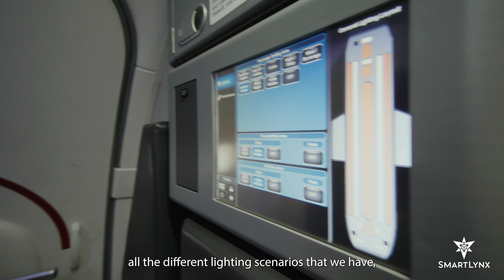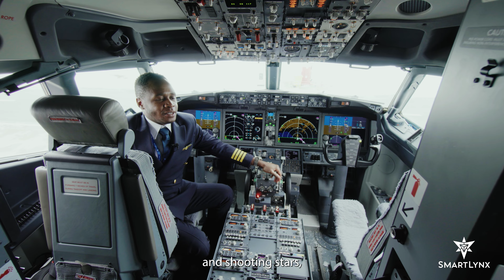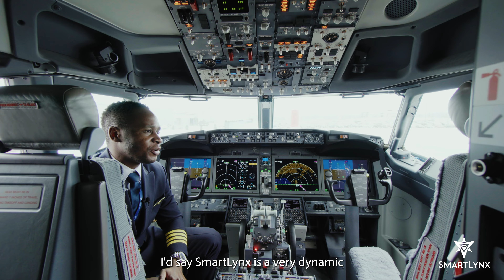Quick Q&A with Boeing 737 Captain Tawanda Chieza from SmartLynx